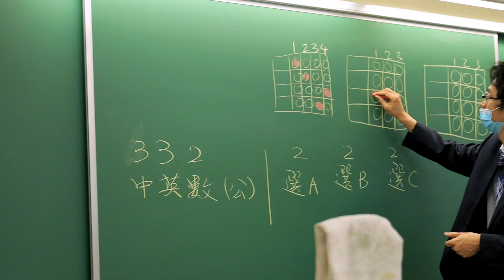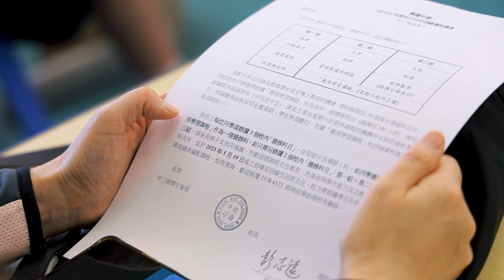閩僑中學 | 22-23年度 | 中三選科講座花絮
2023年5月5日 (星期五) 中三升中四選科家長講座

本校於5月5日舉辦了選科講座，邀請了中三級家長及學生蒞臨。講座內容包括本校發展方向、高中課程架構、各選修科目的課程內容、以及相關升學出路資訊。除班主任外，各選修科老師也參與當中，為每位出席家長及同學提供適切意見，讓同學了解自己的意向，並作出合適的選科組合。